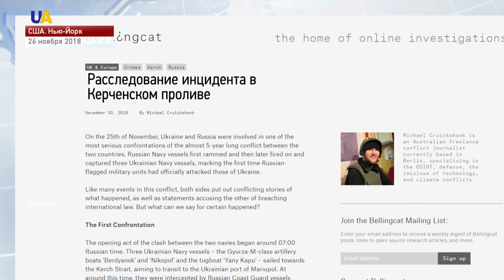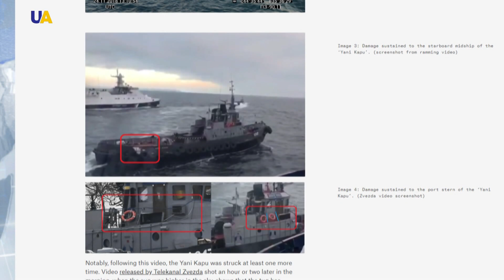Активисты и волонтеры передали помощь украинским морякам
Крымскотатарские активисты привезли в Москву 700 килограммов продуктов и вещей для пленных украинских моряков. К арестованным украинцам пытались попасть их адвокаты - пока безуспешно. Получили ли украинцы передачи - в сюжете корреспондента UATV Маргариты Стронской.